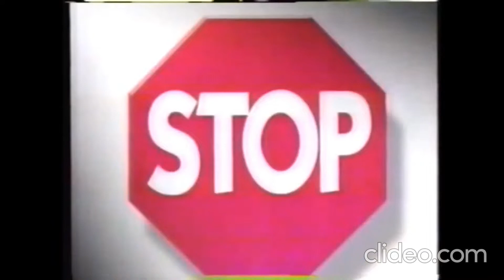Nickelodeon's iCarly in iFight Shelby Marx Commercial Breaks from the World Premiere(8-8-2009)(60f)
Rated:TV-Y7(E/I)